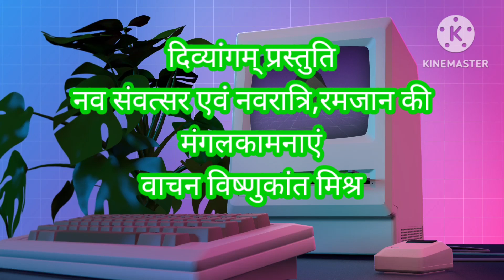नव संवत्सर 2080 , नाम "नल" की तथा नवरात्रि और रमजान पर्व की हार्दिक वधाई, विष्णुकांत मिश्र,सीईओ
दिव्यांगम् परिवार की तरफ से हम अपने दर्शकों को कल से शुरू होने वाले नवरात्रि पर्व ,रमजान की हार्दिक वधाई देते हैं।